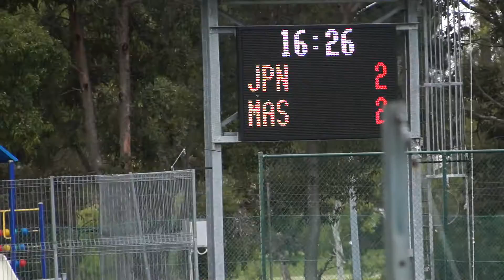2014-11-27 F-H-E Cup, Boys, Japan U16 vs 1Mas Eagles, 2nd half 0-13min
FHEカップ１日目（１１月２７日） 第１試合Perth Hockey Stadium
　VS　１Mas Eagles           JAP　２ー２（２－０）Mas Eagles

遠征４日目。本日からFHEカップがスタートした。大会オープニングゲーム、日本対マレーシア・イーグルス。日本語の応援も会場に響き渡るなか、MASのボールでスタートした。開始早々から日本のプレスが機能し相手陣地でのボール支配が続く中、なかなか得点には至らない。そんな中試合が動いたのは１６分。ライトサイドから押し上げてきた深見からのセンタリングを為国が受けターニングからリバースでシュート。待望の先取点をもぎ取った。続く１８分には相手ディフェンスが崩れたところをすかさず見逃さず、永吉がサークル内に打ち込み、それを沖原が見事なタッチで追加点を挙げた。その後も日本が長くボールを支配し、２１分にはPCを得るが相手GKの攻守に阻まれ追加点を奪えず前半を終了。
 後半に入ると開始直後の２分。PCを奪われ得点を許す。前半機能していたプレスが後半の疲れで狂い始め、７分にもPCを奪われ一時はしのぐが再PCで同点に追いつかれ試合を振り出しに戻された。何とか勝ち越しを狙う日本は、田村・濱田・竹林・深見・米田の粘り強い好守から素早く攻撃に転じるが相手ゴールを割ることができず同点のまま終了。FHEカップ初戦を白星で飾ることができなかった。

  前半    松本　　沖原　　為国
        （藤島） （岩崎） （伊藤）

        高橋　　永吉　　山田
      （沼田） 　　　 （中花）

        竹林    田村    深見
      　　　　         （濱田）
                米田

                山内

 後半    藤島　　沖原　　為国
      （松本） （岩崎） （伊藤）

 　　　  高橋    永吉    山田
      （沼田） 　　　 （中花）

        竹林    田村     濱田
                       （深見）
                米田

                作田